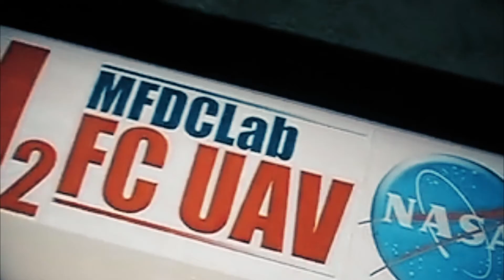H3 dynamics tests hydrogen-electric propulsion aircraft nacelle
H3 Dynamics has successfully completed the world’s first fully functional hydrogen-electric propulsion aircraft nacelle, the core enabling power solution for hydrogen aircraft designs of the future.

Solution opens potential for medium to long-haul routes of 2500 km for 19 to 100 passenger aircraft, Distributed propulsor nacelles on the wings increase safety and free-up valuable fuselage space.